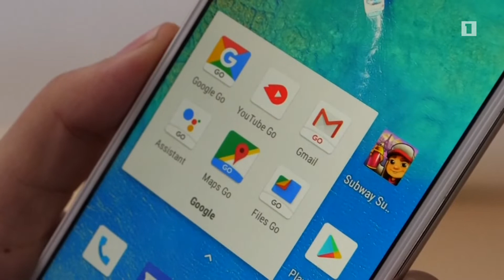Զելենսկին հանդիպել է Սպիտակ տան ներկայացուցիչներին. միջազգային լուրեր